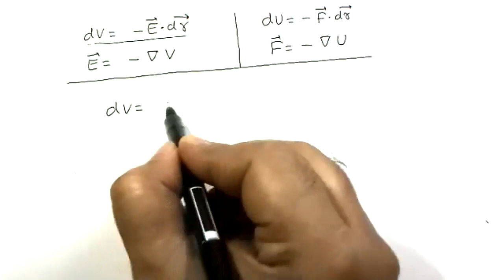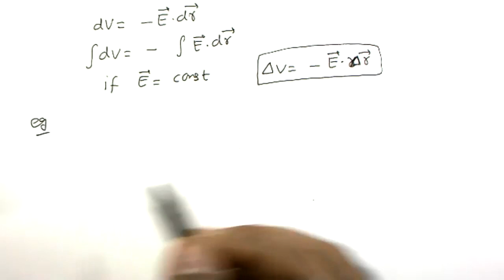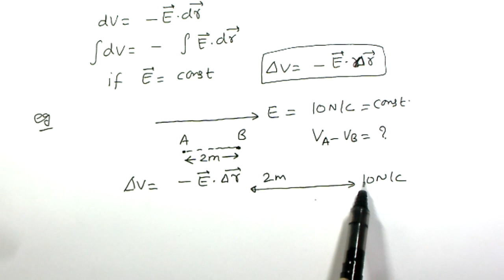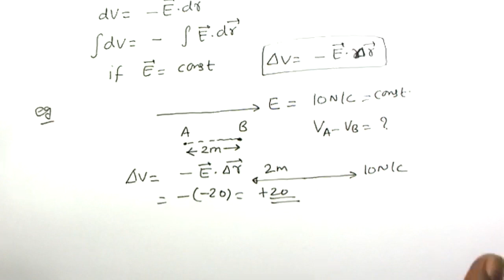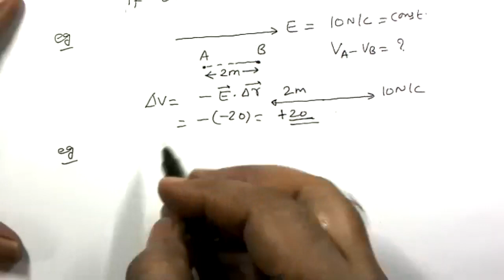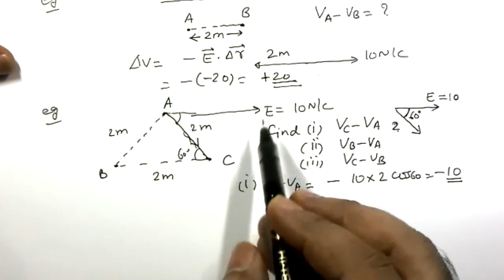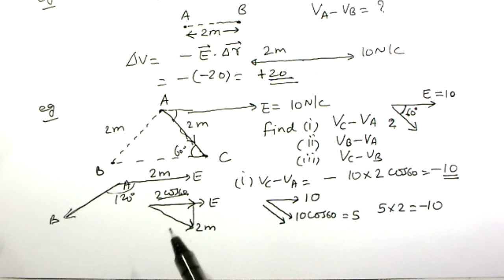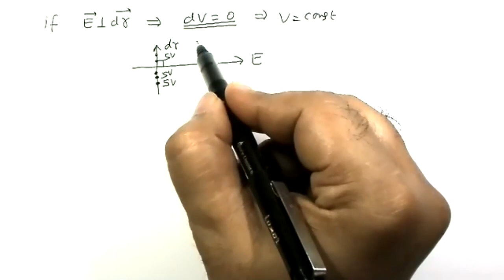Electrostatics | Lecture 17 | Relation Between Electric Field & Potential | Equipotential Surface